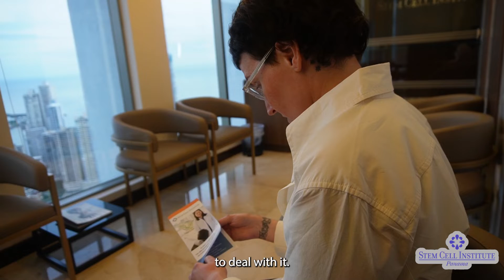Jen's Journey with Stem Cells for Rheumatoid Arthritis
Jen had coped with the discomfort caused by her rheumatoid arthritis for an extended period. Upon discovering a case study featuring a Stem Cell Institute patient with comparable symptoms, she opted to give stem cell treatment a shot.

After treatment, Jen not only experienced relief from her rheumatoid arthritis, but she also noticed an enhancement in her overall health.

Discover if you are a candidate for treatment today.